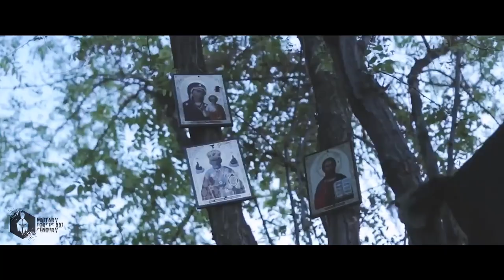Location - Playboi Carti x Russia